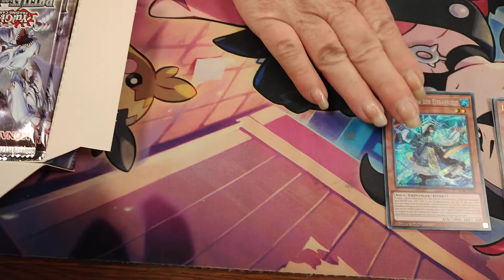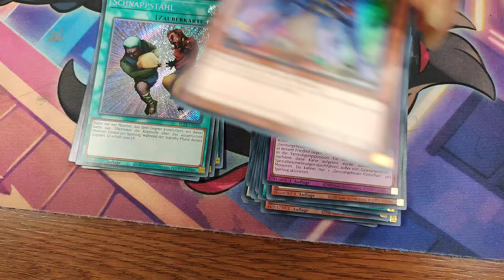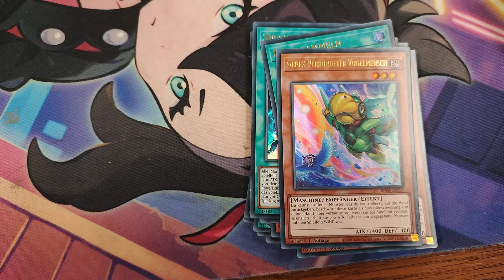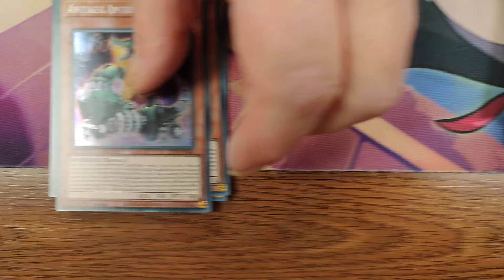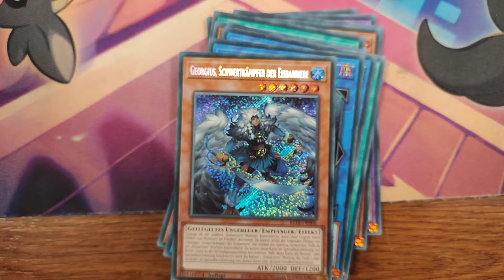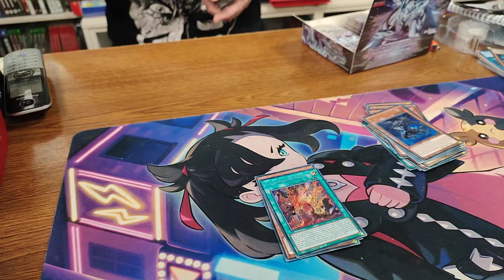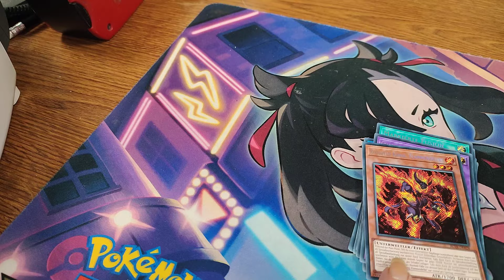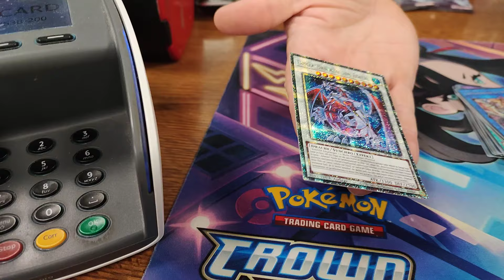Yugioh Battles of Legend Terminal Revenge Opening - Battle mit Uschi - Wir haben 2 Displays geöffnet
Pinkepank
In den Blumentriften 33
38226 Salzgitter